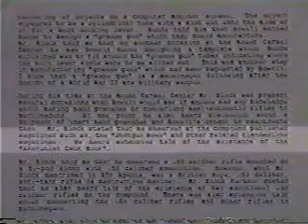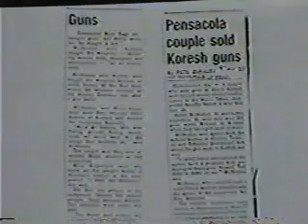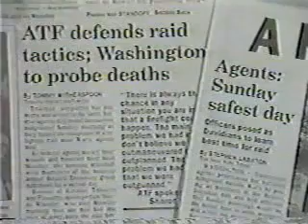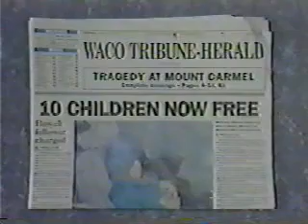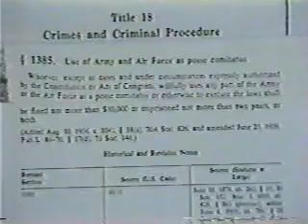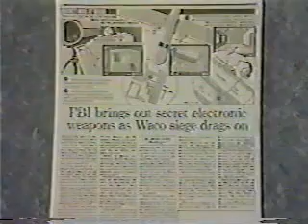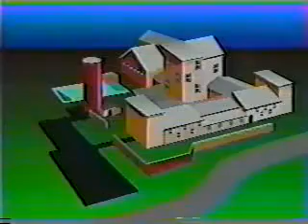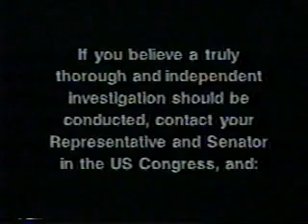Waco: The Big Lie (VHS Rip) - Linda Thompson & Bill Cooper Link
Broadcast #148, 28-Jul-93.